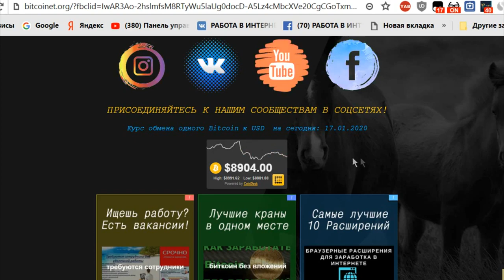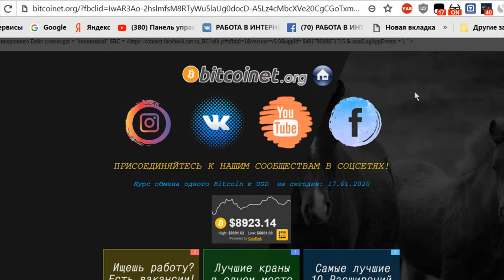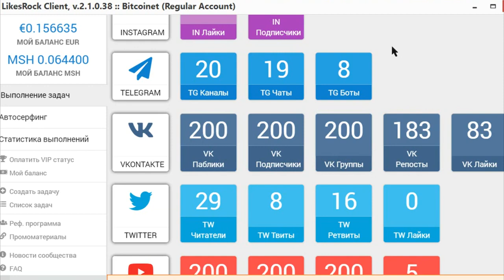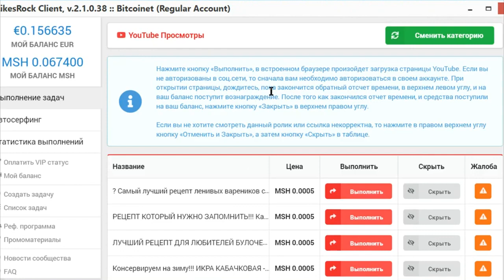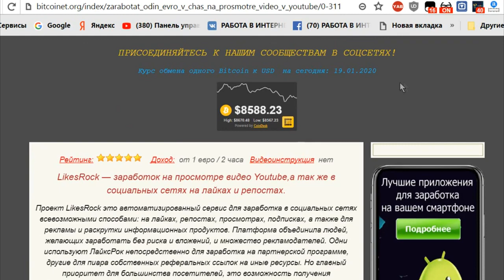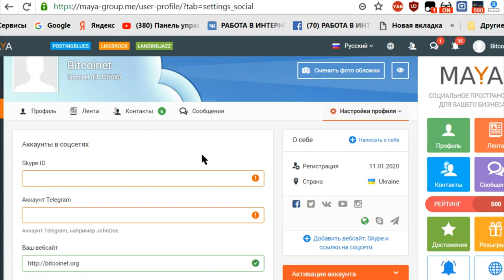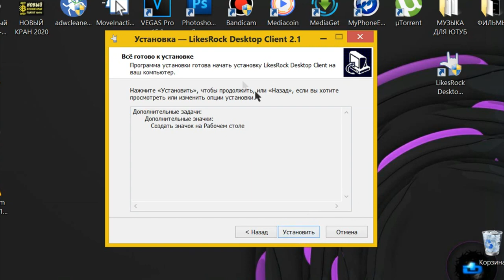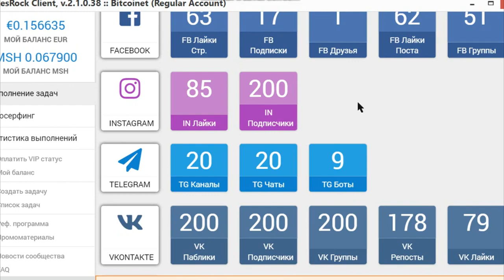ЗАРАБОТАТЬ ОДИН ЕВРО НА ПРОСМОТРЕ ВИДЕО В YOUTUBE! ПРОГРАММА ДЛЯ ЗАРАБОТКА В ИНТЕРНЕТЕ 2020